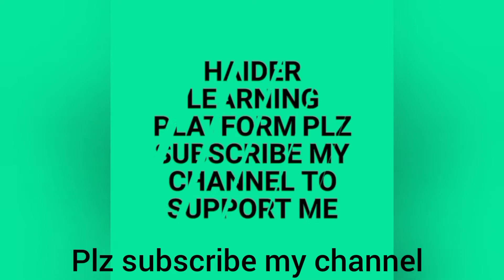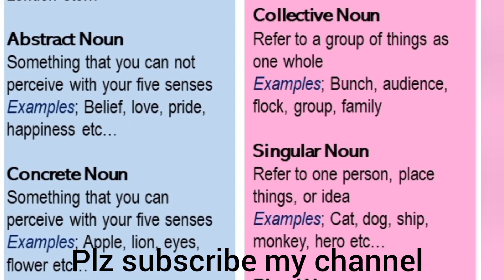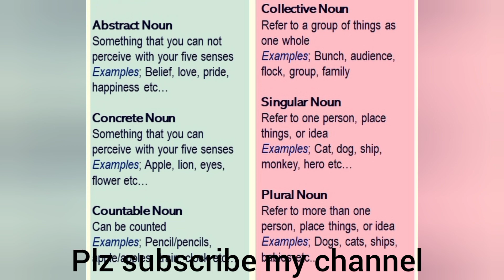What is noun and what are different types of noun ? explained in easy way .